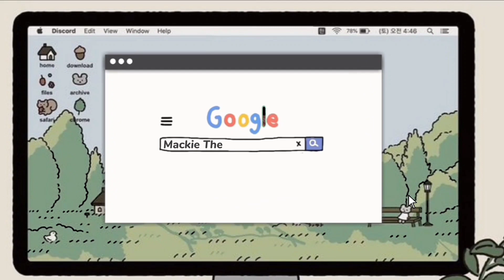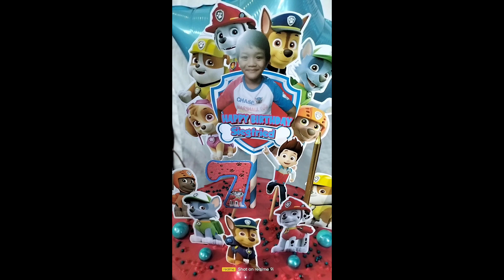7th gifts, 7th wishes, 7th candles, Birthday party DIY | SiegFried's Birthday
birthday party of SiegFried